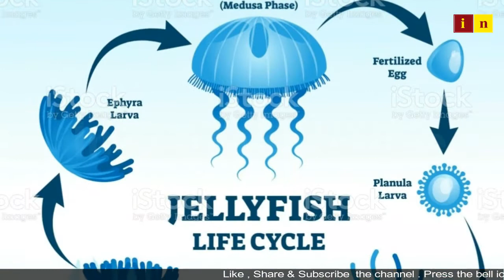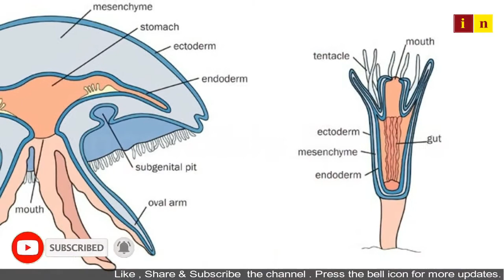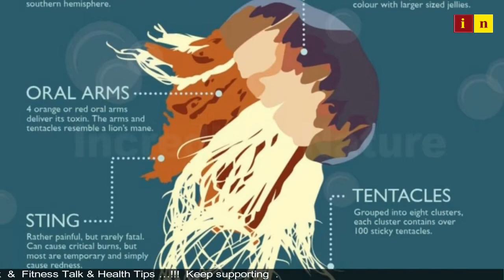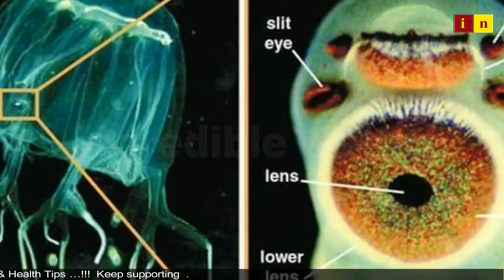the emortal Jellyfish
NOTE :-
ALL THE IMAGES/PICTURES SHOWN IN THE VIDEO BELONGS TO THE RESPECTED OWNERS AND NOT ME.. I AM NOT THE OWNER OF ANY PICTURES SHOWED IN THE VIDEO Copyright Disclaimer Under Section 107 of the Copyright Act 1976, allowance is made for "fair use" for purposes such as criticism, comment, news reporting, teaching, scholarship, and research.